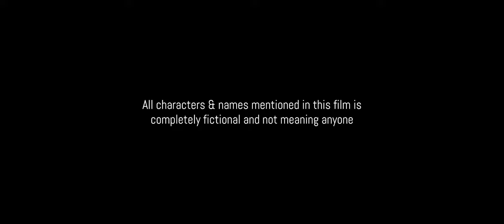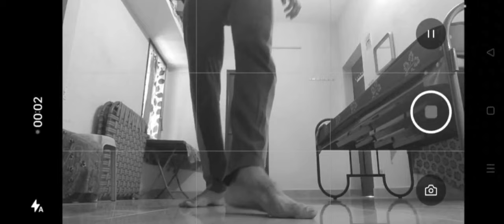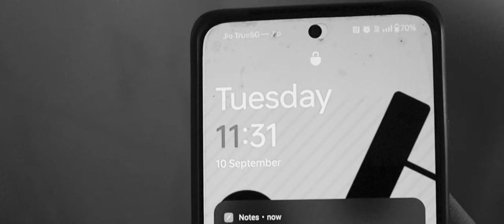Remember short film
Remember (2024) is a short film directed by Shridhar Manivannan.